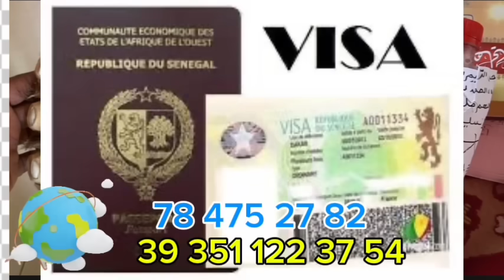LE BARÇA de Flick annonce la signature d'un top latéral gauche, il va remplacé... : Bamba Dieng rej